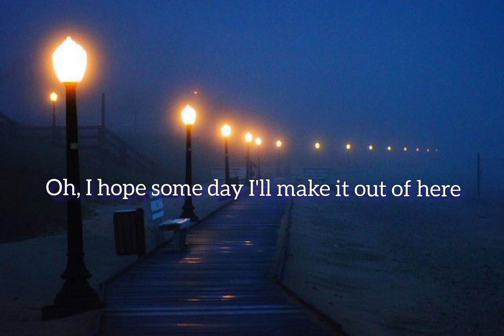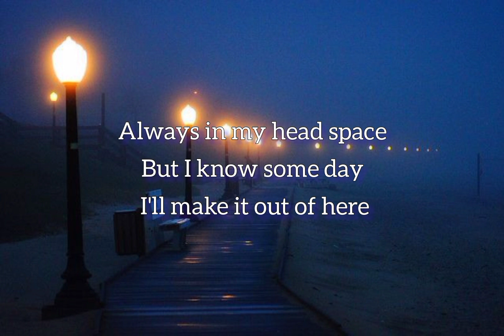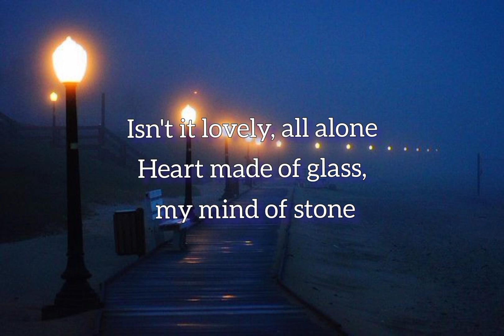Billie Eilish - Lovely (Lyrics) ft. Khalid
Lovely song
Best English songs
sad songs
Lyrics